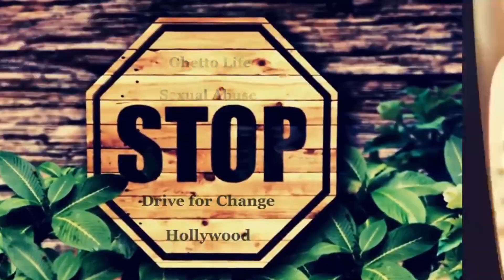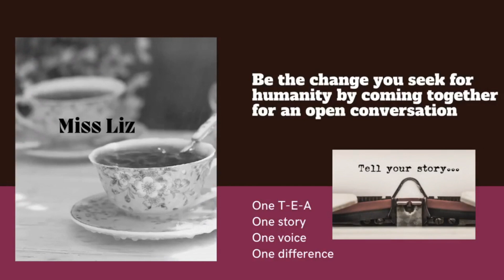John Callas "When The Rain Stops"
Opening the Discussion with global guests that impact lives, families and communities with their work services programs, books and missions.

Morning teatime November 9th, 10Am EST Joining Miss Liz for T-E-A is the veteran writer-director-producer John Callas coming to share his personal story on living in the ghetto with abuse and being a leading role in the Hollywood entertainment industry. His book “When The Rain Stops” Join us, and let’s make a difference together. John Callas
LIVE STREAMING TO MULTIPLE PLATFORMS AND PODCAST STATIONS AND APPS. Live show on Miss Liz’s YouTube channel below. Please give it a quick subscription and be notified when teatime is live.
John Callas is a veteran writer/director/producer in the entertainment business. His experience ranges from the worldwide release of feature films to numerous motion picture trailers, national and international commercials, live-action title sequences, and a documentary shot on location in Russia, and he has been the Worldwide VP for The Walt Disney Company while working at a large post-production facility. John wrote and directed the feature film “No Solicitors” starring Eric Roberts and has adapted the NY Times bestselling book, “Lightning Strikes Twice.” John is a published author of SECRETS WHEN THE RAIN STOPS, CHRISTMAS VOICES, THE MYTH, NO SOLICITORS, AND FIRST TIME PARENTS SURVIVAL GUIDE TO UNNECESSARY AND WILD SPENDING.
John's prowess can be seen on live-action teasers for Ransom, Dennis The Menace, Body Of Evidence, The Golden Child, Spaceballs, The Glass Menagerie, Cocoon II, Poltergeist III, Betrayed, My Girl, Glengarry Glen Ross, title sequences For The Two Jakes and A Few Good Men and a promotional film for an amusement ride from Showscan. John also directed an award-winning short film, THE WHITE GORILLA. John worked with notable actors, including Mel Gibson, Walter Matthau, Jack Nicholson, Madonna, Eddie Murphy, Howie Mandel, and Mel Brooks.
In addition to working on feature film teasers, his work can be seen in projects for HBO, The Disney Channel, Show Time, the Broadway Play Phantom of The Opera, and the 1993 redesigned TRISTAR LOGO.
John's extensive background also includes over 200 commercials for such clients as Kellogg's, Dodge, Sunkist, Sprite, Toyota, Fuji, Volkswagen, Honda, McDonald's, Mazda, Minolta, Jedi Merchandising, Kraft, Jordache, Sea World, Givenchy, and Sonassage with celebrity George Burns and industrial projects for Corporations including Vidal Sassoon, Salomon North America, Nissan and The Kao Corporation of Japan.
John's television experience includes directing a 14-week series entitled Potentials, with guests Buckminster Fuller, Norman Cousins, Ray Bradbury, Gene Roddenberry, Timothy Leary, and others. He also ran 80 segments for Bobby's World, rated the #1 show on Fox 11 Television in its time slot, garnering John an Emmy nomination.
A multi-faceted filmmaker, John's work can be seen in music videos for Glenn Frey Of The Eagles, Bill Wyman Of The Rolling Stones, Jefferson Starship, Sammy Hagar, Rick Springfield, Doobie Brothers, Styx, and more.
John has been recognized with An EMMY nomination for Bobby’s World, THE NEW YORK CRITICS CHOICE AWARD for Lone Wolf, BEST FEATURE at Fright Night Festival & BEST DIRECTOR at Scar A Con Festival for No Solicitors - Several awards for his short THE WHITE GORILLA, A CLIO and BELDING for his work on the Sunkist campaign, BEST OF THE WEST for directorial work on a one-woman show, and an MTV AWARD FOR BEST CONCEPT for Glen Frey's Smuggler’s Blues.
John holds a Master’s Degree from Occidental College and is a member of The Directors Guild of America.